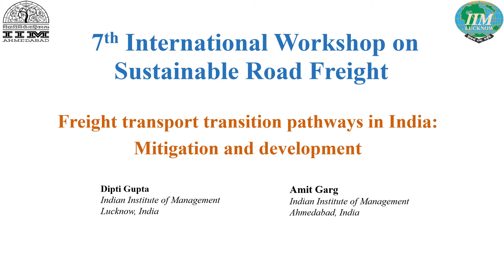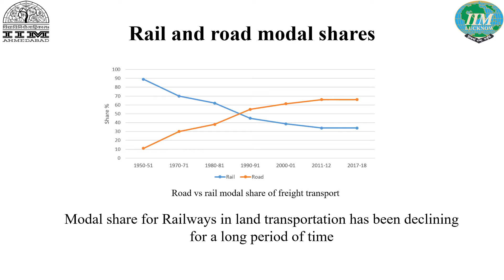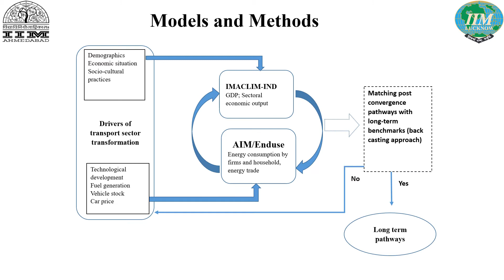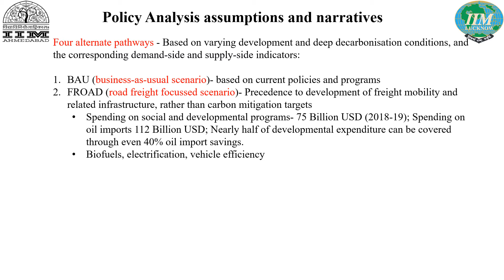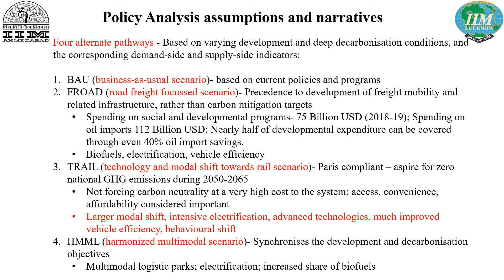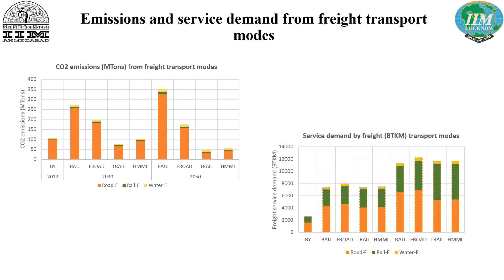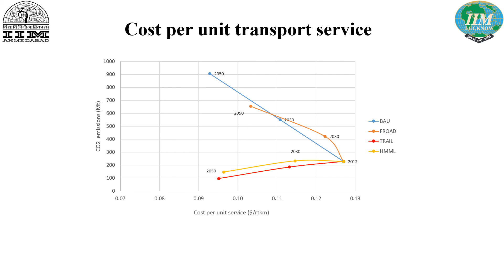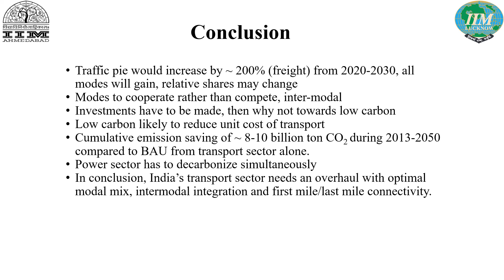Gupta:Freight transport transition pathways in India: Mitigation and development